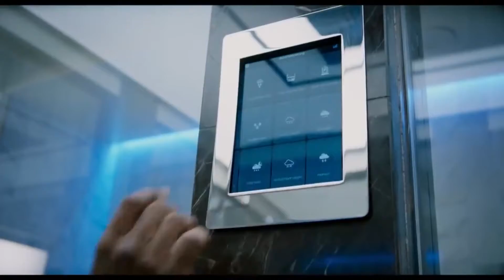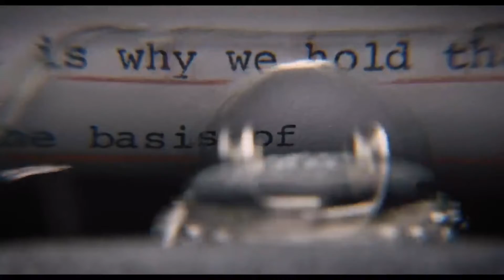Reel Reviews #247 The Upside/On The Basis of Sex/Replicas/A Dog's Way Home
2019 is in full swing with a smorgasbord of good, bad, and flat out ugly films this week. We've got the unlikely pairing of Kevin Hart & Bryan Cranston in "The Upside". We also dig into the Ruth Bader Ginsburg biopic "On The Basis Of Sex", starring Felicity Jones & Armie Hammer.
Keanu Reeves returns to the screen, not as John Wick, but as a man cloning humans in his basement in "Replicas". Dogs take center stage as Mike reviews the newest canine adventure "A Dog's Way Home".
The Movie Throwback this week features a child bringing his dog back from the dead in Tim Burton's "Frankenweenie".